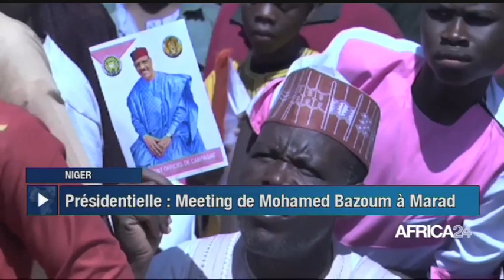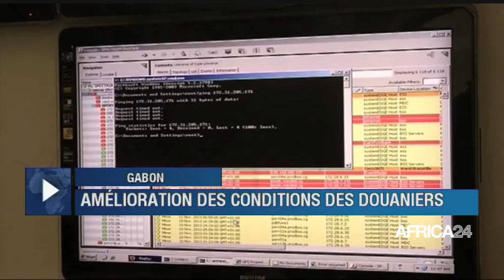JOURNAL DU 16 FEVRIER 2021 - 15H GMT